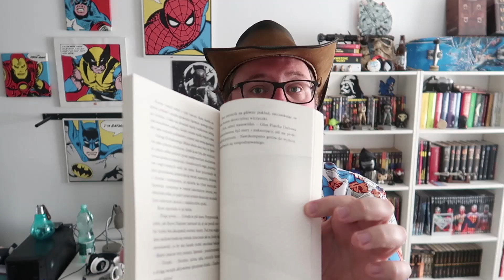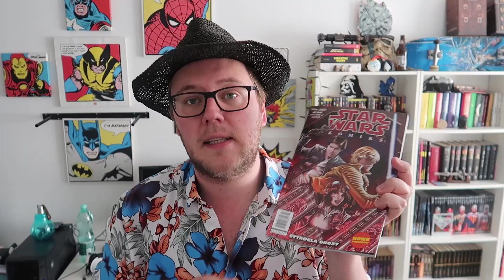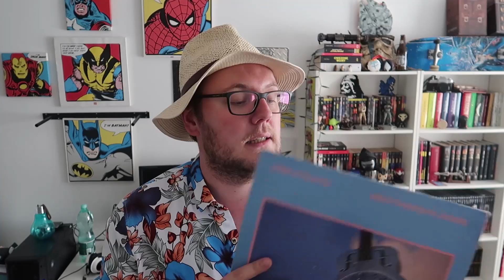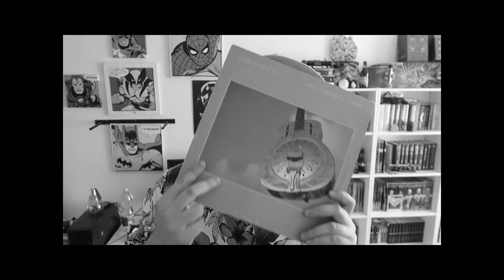MUZYCZNE UPOJENIA I NOWOŚCI ZE STAR WARS